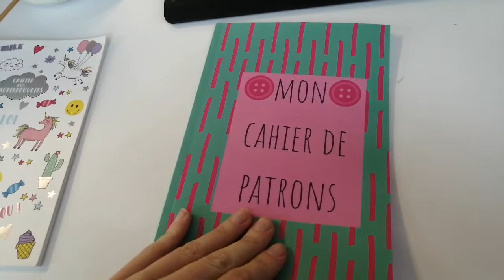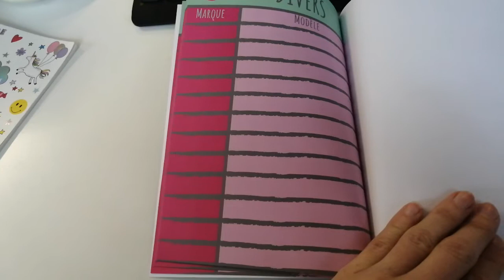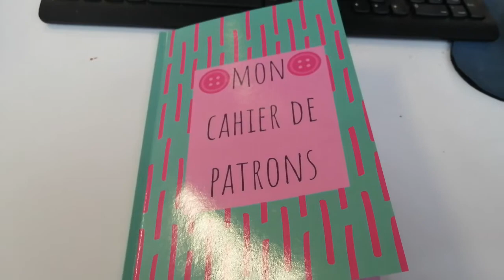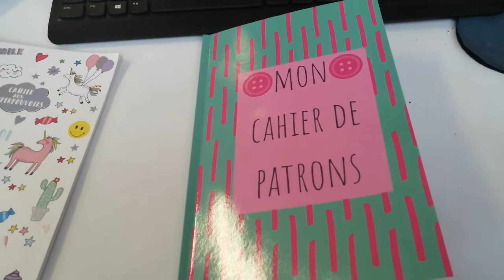Mon cahier de patrons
Difficile de s'organiser lorsque les fournitures couture commencent à s'accumuler dans tous les coins. C'est dans cette optique que j'ai crée un outil que j'ai appelé "Mon cahier de patrons". Il va me permettre de référencer l'ensemble de mes patrons par catégorie (robe, manteaux...).
Et vous, comment répertoriez vous vos patrons ?

Le lien pour acheter "Mon cahier de patrons"